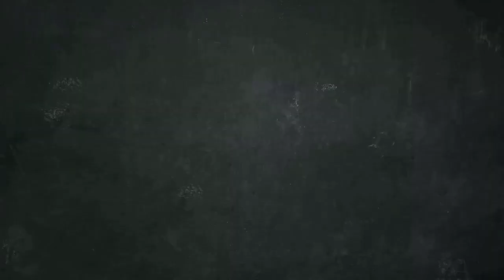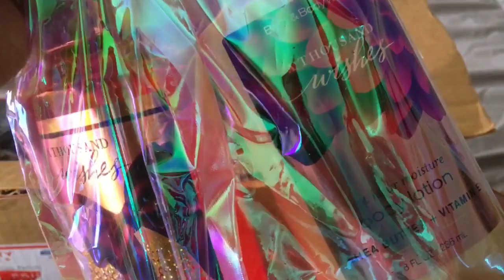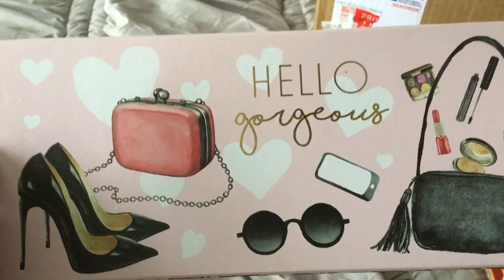I got a Surprise Love Mail Box!!!!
I got a Surprise Love Mail Box today. This was totally unexpected. Totally made my day!